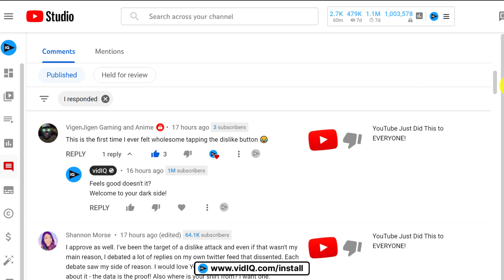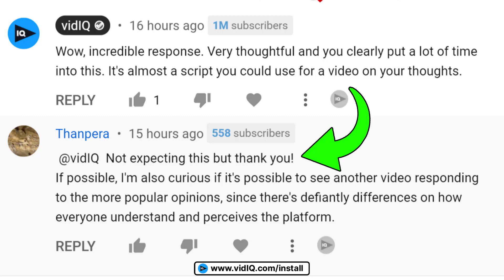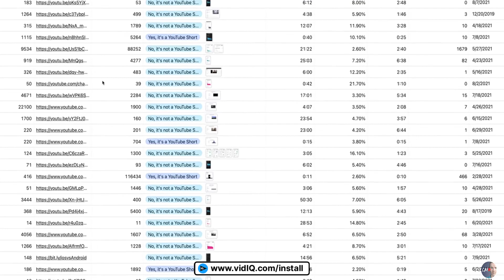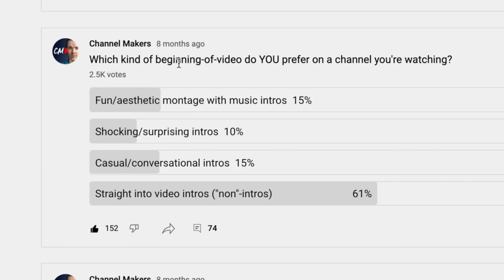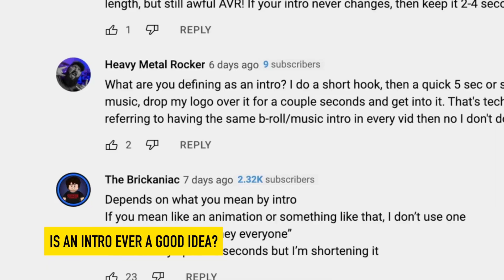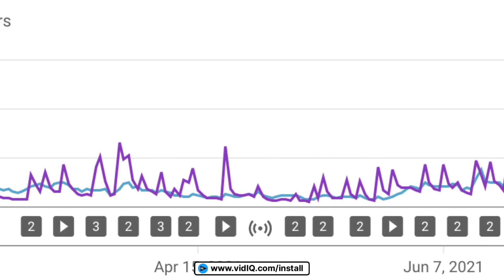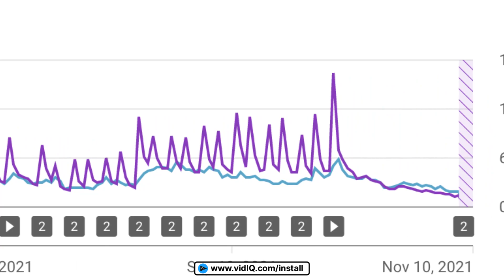82.7% of YouTubers Ignore This!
SO MANY CREATORS forget to do this and yet it is THE MOST IMPORTANT thing when it comes to getting more views, building your community and growing your channel,

⏱️⏱️VIDEO CHAPTERS⏱️⏱️
0:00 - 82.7% of YouTubers Get this Wrong!
1:17 - Introducing Nate and Channel Makers
2:26 - Put your audience first
3:43 - How to scale YouTube relationships
4:04 - How long should your intros be?
5:37 - A video intro or a video hook...
7:15 - Return viewers FTW!